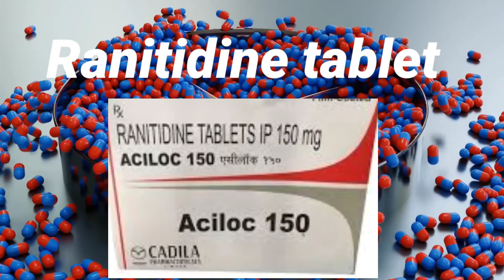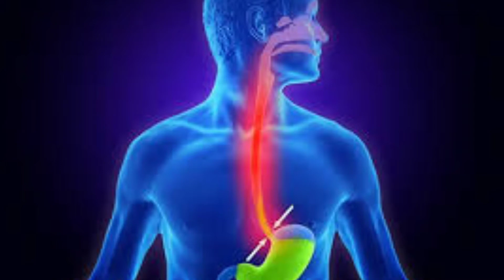Ranitidine 150 mg | Ranitidine tablet use | Rantac tabelt | ranitidine ip tablet150mg |Shubham singh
so in this video I have talked about ranitidine tablet use in hindi

your quries - ranitidine tablets ip 150 mg,
ranitidine oral solution ip,
ranitidine hydrochloride tablets ip 150 mg,
ranitidine 150 mg tablet used for tamil,
ranitidine oral solution ip rantac syrup,
ranitidine 150 mg tablet used for telugu,
ranitidine hydrochloride and domperidone tablets,
ranitidine tablets ip 150 mg uses in hindi,
ranitidine aciloc 150 uses in hindi,
ranitidine aciloc,
ranitidine and domperidone tablets,
ranitidine and domperidone tablets uses,
ranitidine aciloc 150 in hindi,
ranitidine hydrochloride and domperidone tablets uses in hindi,
ranitidine hydrochloride and domperidone tablets in tamil,
ranitidine banned in india,
ranitidine bangla,